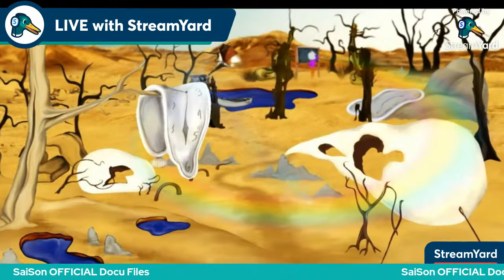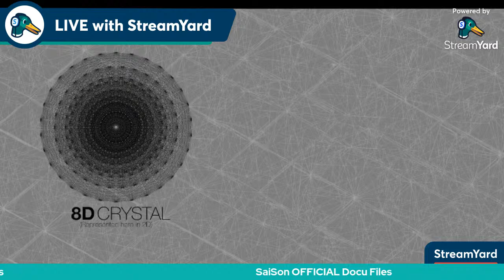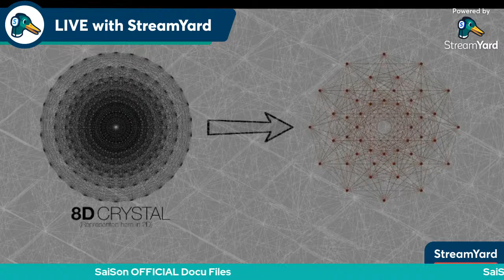What is Reality | LEARNING VIDEOS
What if the very fabric of space and time isn't made of one-dimensional strings or energy as we think of it, but instead was simply a code or a language made from a geometric projection?

Quantum Gravity Research is a Los Angeles based team of mathematicians and physicists working on developing a theoretical framework for a first-principles unified quantum gravity theory they call emergence theory. Still in the early stage of development, emergence theory attempts to unify, through mathematical and scientific rigor, the theory of relativity, quantum mechanics, and consciousness.

This film is presented in layperson terms and explains basics tenets of emergence theory, quantum mechanics and digital physics in ways that are meant to be communicative and fun.

Now ENJOY THE MOVIE!

Our YouTube channel contains various videos and presentations that are far more math/physics-heavy,  technical and detailed. We do hope you enjoy some of those as well.

Film credits:

Host: Marion Kerr
Einstein and Heisenberg's voices: Devin Harjes
Written, Directed, and Edited by David Jakubovic
Director of Photography: Tony Ditata
Cartoon animation and design: Sarah Winters
Original Music by Daniel Jakubovic
Rerecording mixer: Patrick Giraudi
Line Producer: Piper Norwood
3D Effects by Raymond Aschheim and Matt Beets

Quantum Gravity Research was founded by Klee Irwin in 2009.

WARNING: This video contains flashing patterns that may potentially trigger seizures for people with photosensitive epilepsy.
License
Source videos
View attributions